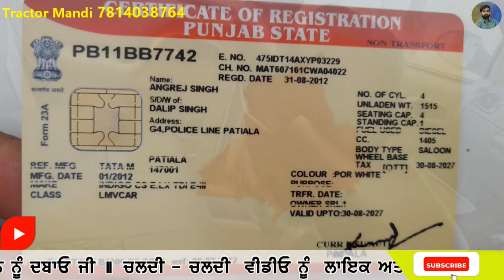Rate 32000 only - Urgent sale for cars - ਗੱਡੀ ਲੋਕਲ ਪਿੰਡ ਚ ਘਰੇ ਖੱੜੀ ਹੈ